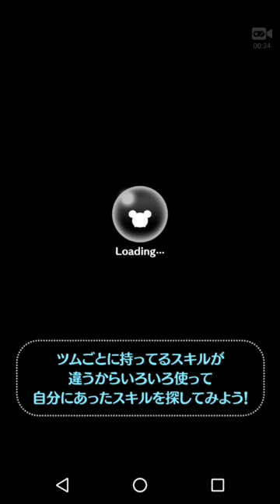ツムツム実況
こんばんは
いつも観てくれてありがとうございます。必ず帰りますのでよろしくお願い致します。